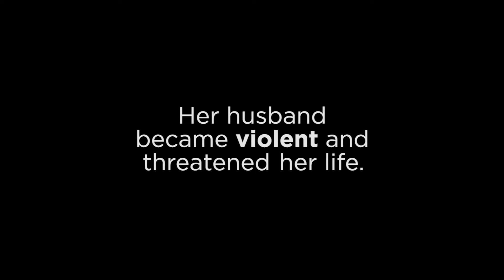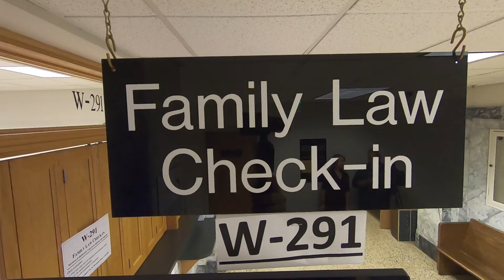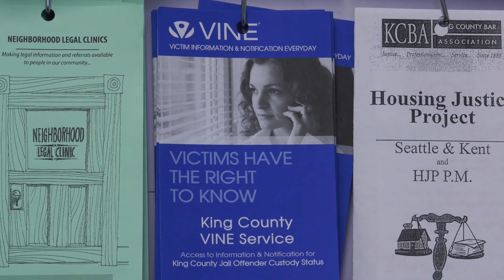Protection Order Advocacy Program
King County Courthouse
516 Third Avenue, Room C213
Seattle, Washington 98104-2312